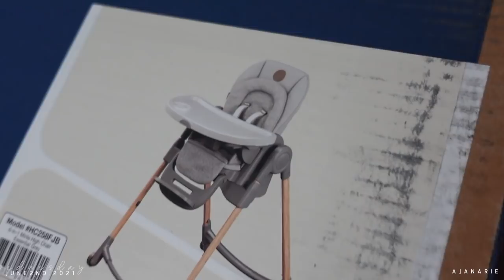Sundaze | New vlog camera, movie night @ home, shopping + more!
chileeeee. Idk how this video so long lmaoooo. have a great week everyone. Pray for your friends with kids.. aint nothing wrong, we just have one more week of school left lol.

Feel free to use the code “AJAML” when shopping on nasty gal!!

ITEMS MENTIONED/SHOWN:
Im a size US 6 when not pregnant. ALL items are a US 8 to accommodate pregnancy which is a UK 12!

NASTY GAL ITEMS:
White zipper dress
Los Angeles tee
Los Angeles shorts
Yellow bandeau
Orange mini
Grey two piece
Toweling set
White mini
O ring top
Mint pants
Matching top

OTHER:
Maternity leegings: blanqi
Camera rig
Camera light
Fidget toy box
Glass straws

// Songs used in vlog from sound cloud: //
KRS: luv like this
KRS: outta time interlude

Some links above are affiliate links from which I get a small commission, which does not affect you as a customer at all, but helps me keep on making videos for you guys! All opinions are my own

Amazon storefront

F  A  Q:
Age: 25
Daughter: Harper (age 7)
Bedroom set: from Macy’s
Sit down camera: Canon 80D, 18-35mm lens.
Vlog camera: Sony zv1
My name necklaces
Clear corner shelves